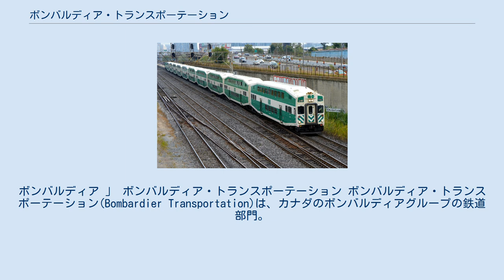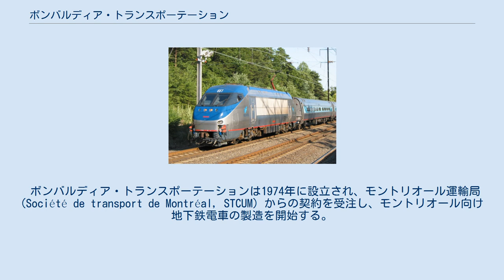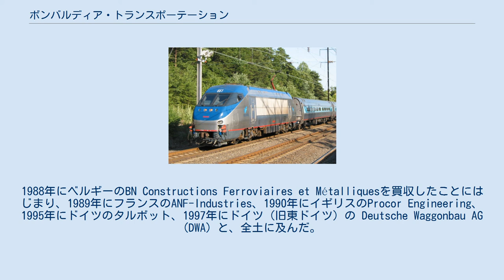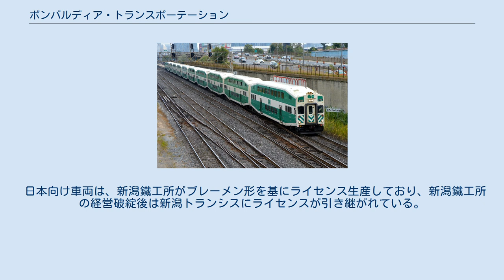ボンバルディア・トランスポーテーション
ボンバルディア 」 ボンバルディア・トランスポーテーション ボンバルディア・トランスポーテーション(Bombardier Transportation)は、カナダのボンバルディアグループの鉄道部門。
本社はドイツのベルリンに所在する。
2007年時点の社長はアンドレ・ナヴァーリ。
 鉄道車両の製造メーカーとしては1970年代に設立された比較的後発のメーカーであったが、相次ぐ買収により規模を一気に拡大させてきた。
現在は世界最大の鉄道生産設備を誇り、車体だけではなく台車、電装品や運行および制御システムと幅広く、完全な鉄道システムを供給できる。
 総合鉄道関連メーカーとしては、シーメンス、アルストムと並ぶ「ビッグ3」の一つで、世界の鉄道車両製造では約2割強のシェアを有する（他の2社もほぼ同程度、日本企業は主要6社を合わせて約1割）。
 ボンバルディア・トランスポーテーションの生産設備は以下に所在する。
 ボンバルディア・トランスポーテーションは1974年に設立され、モントリオール運輸局 (Société de transport de Montréal, STCUM) からの契約を受注し、モントリオール向け地下鉄電車の製造を開始する。
 1975年にはモントリオール・ロコモティブ・ワークス (Montreal Locomotive Works, MLW) を買収し、ボンバルディア・トランスポーテーションはLRC (Light, Rapid, Comfortable) の製造を行うようになる。
ボンバルディア・グループは更にホーカー・シドレー・カナダを買収した。
MLWはその後1988年にゼネラル・エレクトリックに売却された。
 1980年代になると振り子式LRCの製造を始める。
また、この頃から90年代にかけて欧州の多数の鉄道車両メーカーを買収してゆく。
1988年にベルギーのBN Constructions Ferroviaires et Métalliquesを買収したことにはじまり、1989年にフランスのANF-Industries、1990年にイギリスのProcor Engineering、1995年にドイツのタルボット、1997年にドイツ（旧東ドイツ）の Deutsche Waggonbau AG (DWA) と、全土に及んだ。
 そして、2001年にはドイツのダイムラー・クライスラー系鉄道車両メーカーアドトランツ(ADtranz)を買収し、世界で2番目に大きな鉄道車両メーカーに成長した。
アドトランツの買収によりボンバルディア・トランスポーテーションは機関車製造メーカーとなった。
 2020年2月17日、アルストムがボンバルディアの鉄道事業を買収することを発表、2021年1月に完了した。
 合併を繰り返した為、多岐に渡る。
徐々に統廃合が進みつつある。
 など 北米 GOトランジットの2階建て客車 アジア ヨーロッパ エレクトロスター EMU タレント DMU など 岡山電気軌道向け9200形電車(Typ Bremen/GT4M-ZR) ブレーメン形 (Typ Bremen) （買収前の）アドトランツの前身であるマン社が開発した世界最初の100%超低床LRVであり、1990年に発表された。
正式なシリーズ名はなく、1993年にブレーメンで初めて導入されたので、便宜上「ブレーメン形」と呼ばれる場合がある。
日本ではメーカーの形式名から「GTシリーズ」と呼ばれることもある。
 ※現在生産されているモデルは、後述のアウトルックの一形式インチェントロのバリエーションであり、モジュラーを共用する。
 詳細は該当ページ参照のこと。
 フレキシティ (Flexity) LRV発達の過程で頻繁な企業買収で乱立したブランド（製品）を整理・統合した新ブランド。
 ケルンLRTのフレキシティ・スウィフト 用途・仕様に応じて、アウトルック (Outlook)、クラシック (Classic)、スウィフト](Swift)、リンク (Link) の4種類が存在する。
 詳細は該当ページならびにフレキシティ・スウィフトを参照のこと。
 日本向け車両は、新潟鐵工所がブレーメン形を基にライセンス生産しており、新潟鐵工所の経営破綻後は新潟トランシスにライセンスが引き継がれている。
 ※その他日本国以外のライトレールについては上記各シリーズのページを参照のこと。